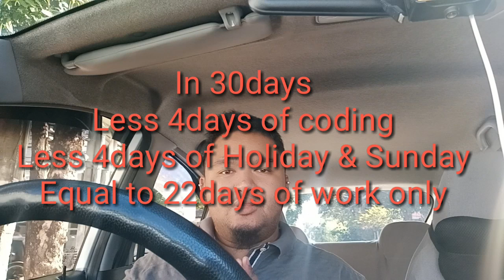Grab operator. Magkanu kikitain in 1 month?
Para po ito sa mga gustong pumasok sa grab or nag babalak pumasok sa grab..

Hi mga Paps & Moms!

Kuya Shane